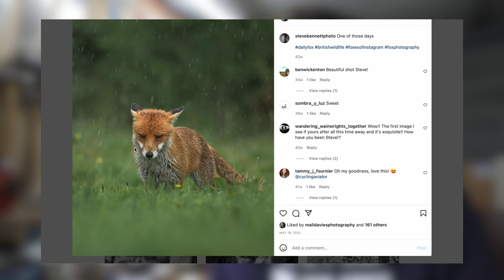One click at a time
The only way to become a better photographer, and to build a collection of good images is... one click at a time.